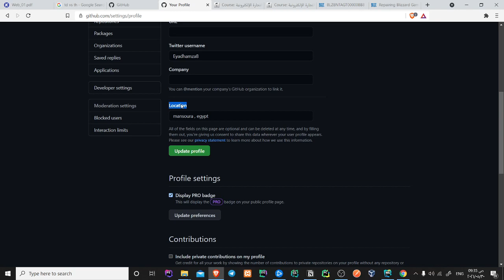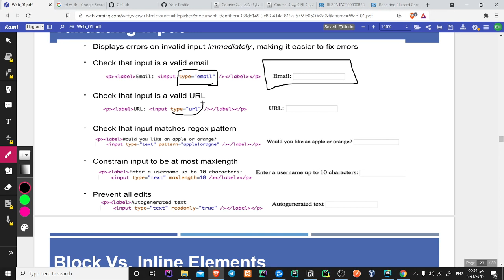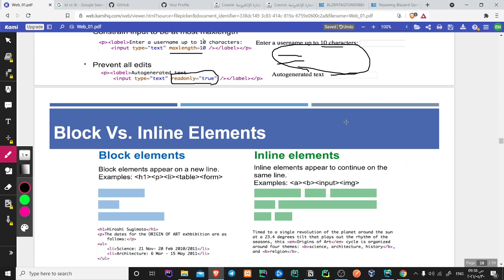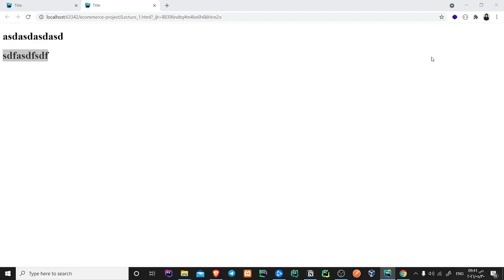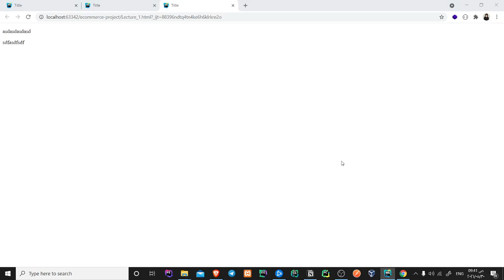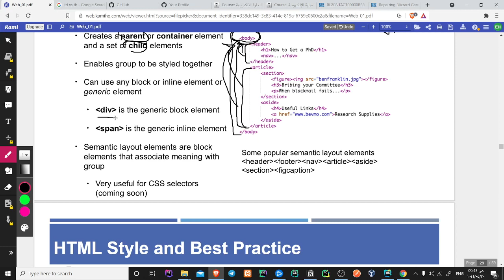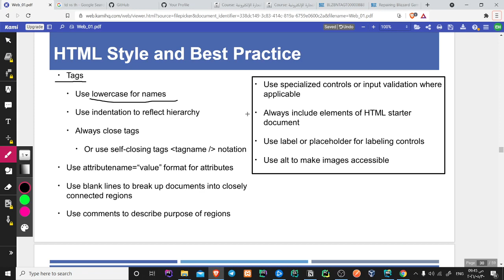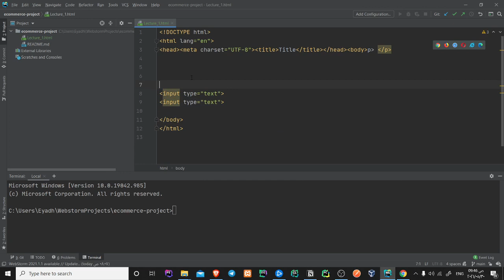HTML : part 1.3